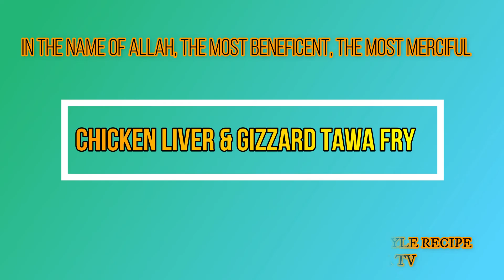Chicken Gizzards, Heart and Liver Recipe/ Chicken Liver & Gizzards Tawa Fry Recipe/ Tawa Fry Liver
Desi, Tasty and Delicious, Pakistani and Continental, Quick and Fast Cooking